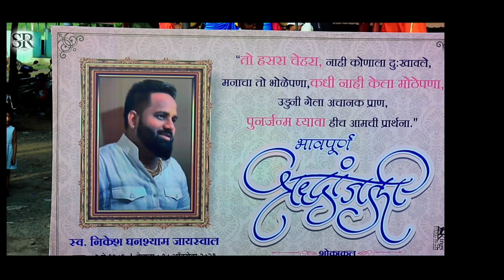Kaman cha raja कामण चा राजा 2022....